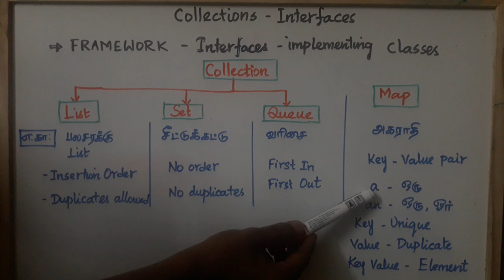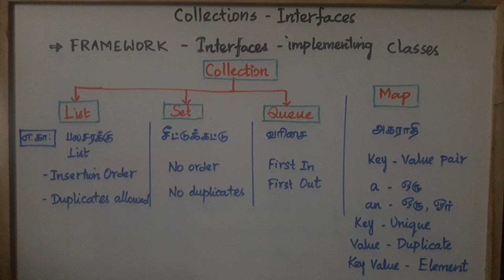Java in Tamil - Part 3 - Collections Interfaces -Payilagam - Java Training in Chennai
Collections Framework in Java through Tamil Here.

 2) Programming in Tamil
3) Data Structures and Recursion in Tamil
 4) Exception Handling in Tamil
5) Java String in Tamil
6) Java Collection in Tamil
7) Java Regular Expression in Tamil
8) Java File Reading, Writing in Tamil
9) Java Collection in Tamil